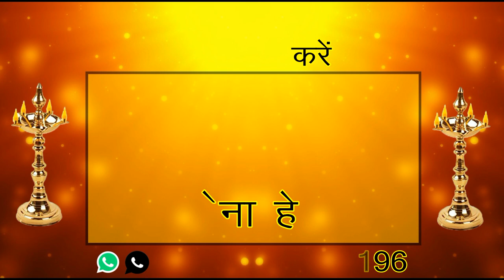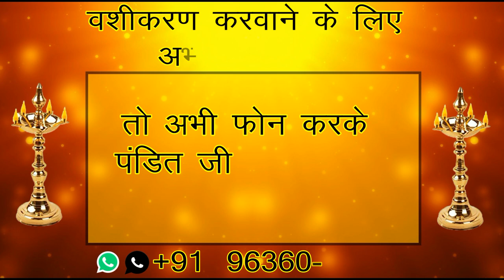आपको अगर यकीन नहीं होगा की वशीकरण नहीं होता तो चलो अभी करके बताता हु वशीकरण